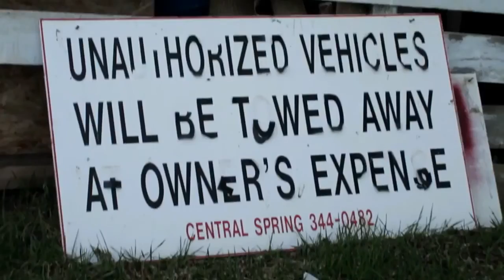D17 SKILLS SHOW!! | TBayFKSpecialists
CAN YOU DO THESE MOVES?? Let us know if you want a part 2 of some D17 skills;)

Snapchat: Lukas @lukas_mcardle15 | Dawid @dawinci17